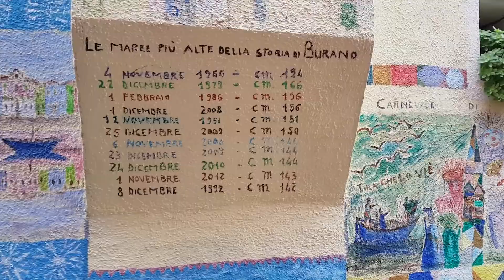venice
Short getaway to Venice in October 2016 to celebrate our 5 year anniversary, lovely little city of bridges